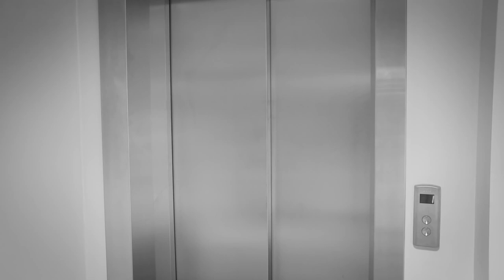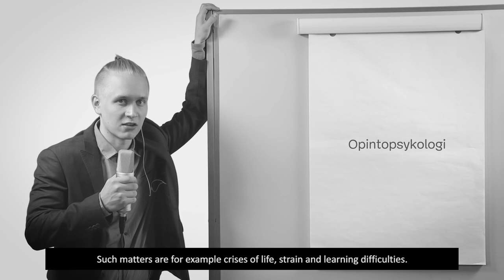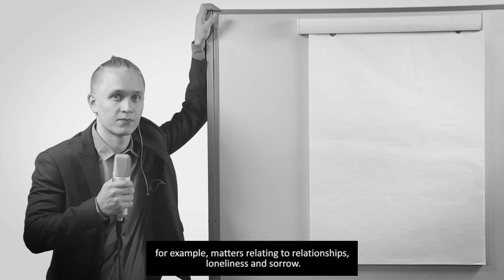Get to know JAMK University of Applied Sciences Student services